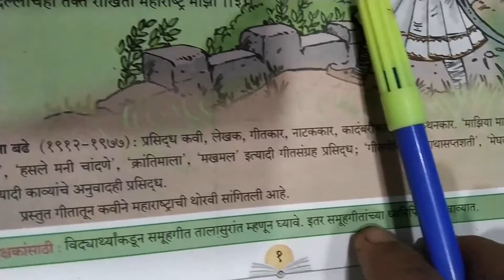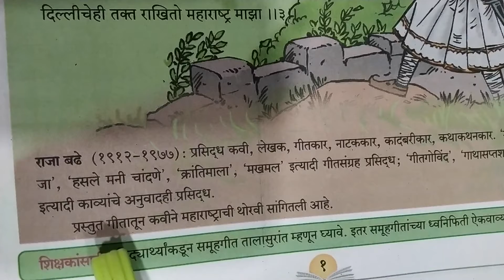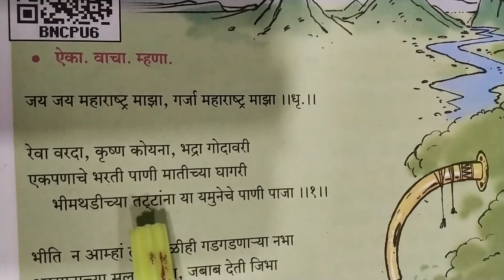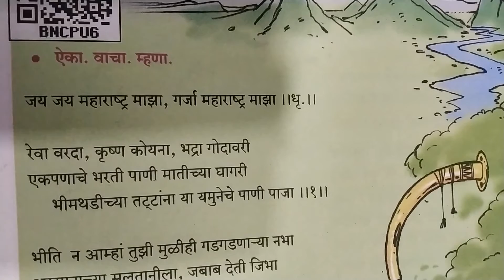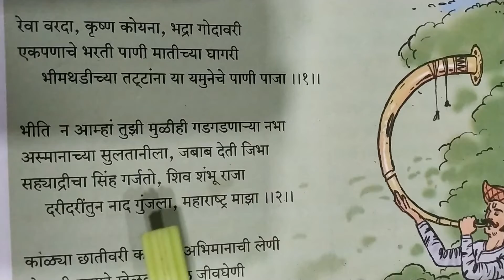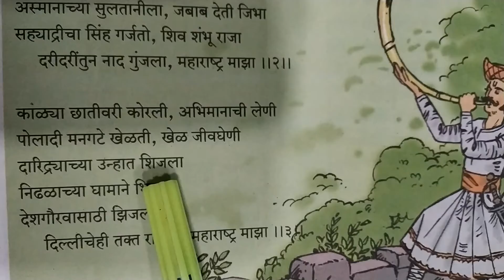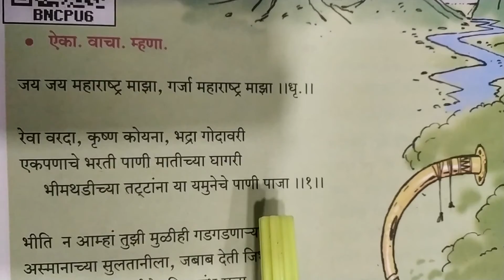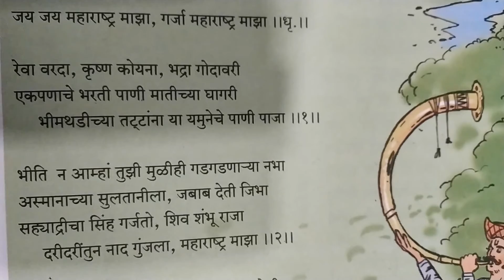मराठी कविता - जय जय महाराष्ट्र माझा Marathi Poem - Jay Jay Maharashtra Majha by Bande Madam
School no.1 Alandi Devachi